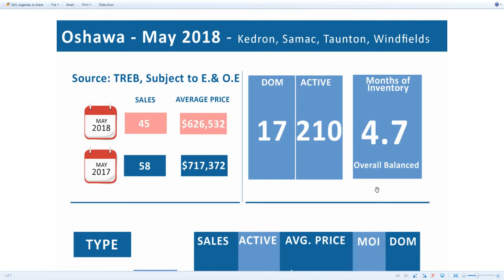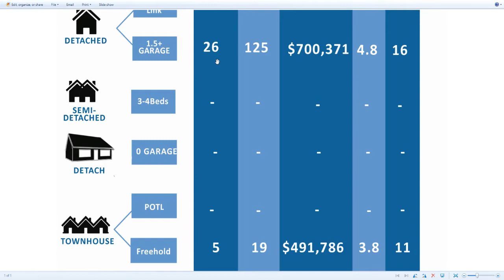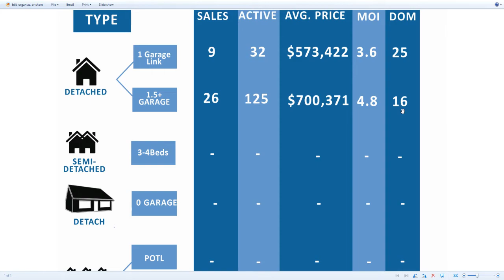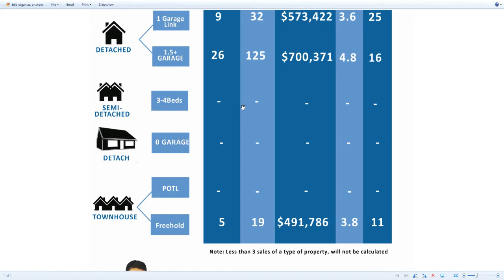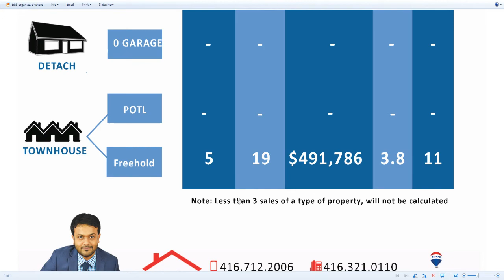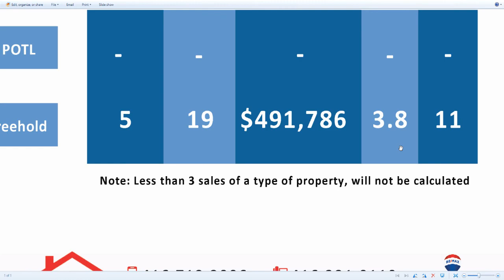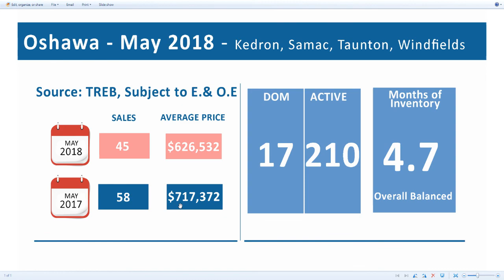North Oshawa Market MAY 2018 Market Report